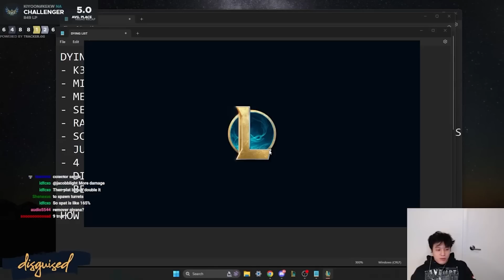Abusing the NEW OP COMP! | Teamfight Tactics Set 10